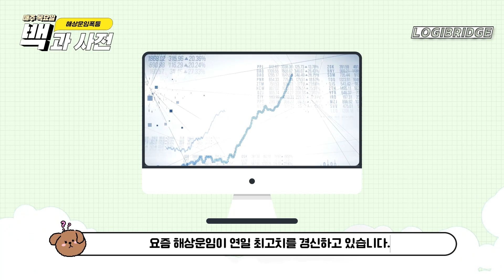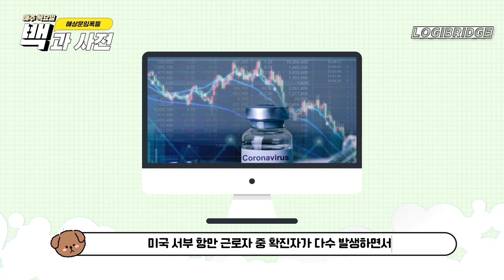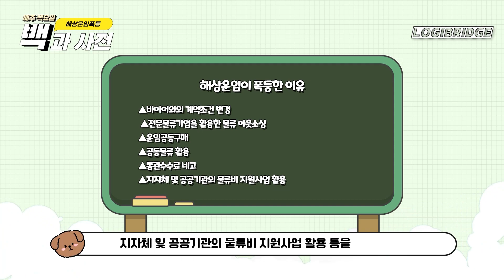3분만에 이해하는 해상 운임 폭등 3가지 이유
3분만에 이해하는 해상 운임 폭등 3가지 이유